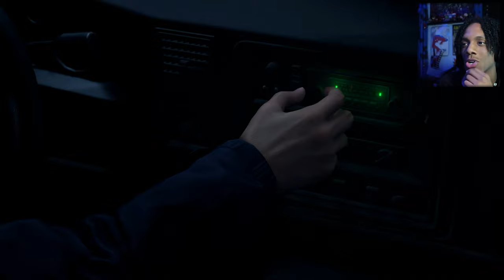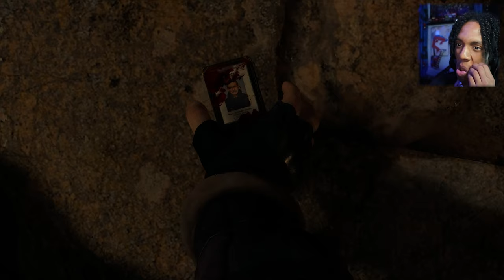LEON S. KENNEDY IN 4K!!! | RE4 (PART 1)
PART 1

MUSIC CREDITS
~TheFatRat - MAYDAY